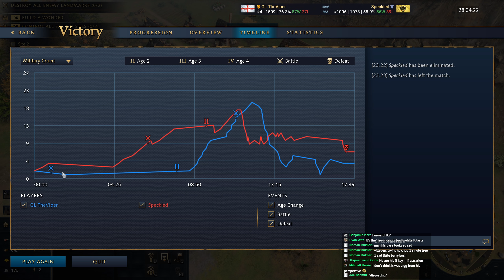Villager Rush and proxy Abbey of Kings!!